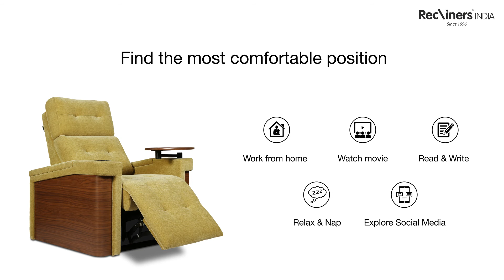Adjust Your Headrest, Adjust Your Footrest in Recliners Sofa, Adjust Your Backrest | Recliners India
Indulge in the epitome of comfort and versatility with our innovative seating solution. Designed to cater to your every need, our adjustable chair allows you to fine-tune your headrest, backrest, and footrest, enabling you to discover the perfect position for various activities.
Whether you're workingfromhome, enjoying a movie marathon, engrossed in a captivating book, or simply seeking a moment of relaxation and rejuvenation, our chair adapts effortlessly to your desires. With the ability to customize the headrest, you can support your neck and maintain a healthyposture during longworkhours.

The adjustable backrest ensures optimal lumbarsupport, easing any strain on your spine and enhancing your comfort while you immerse yourself in your favorite activities. And when it's time to unwind, the footrest can be effortlessly elevated, allowing you to stretch out and indulge in a well-deserved nap or a tranquil moment of repose.

Experience a truly personalized seatingexperience that caters to your unique needs. Find your ideal position, whether it's an ergonomic setup for productive work, a cozy angle for immersive entertainment, or a soothing configuration for moments of relaxation. Our adjustablechair is here to provide the ultimate comfort and versatility, ensuring that every moment you spend in it is pure bliss.

ReclinersIndia Recliners FindYourComfortDay livingroomdecor comfortandstyle customisationavailable personality reclinerchair reclinersofa expressyourself homedecor livingroomdesign people or explore social media.